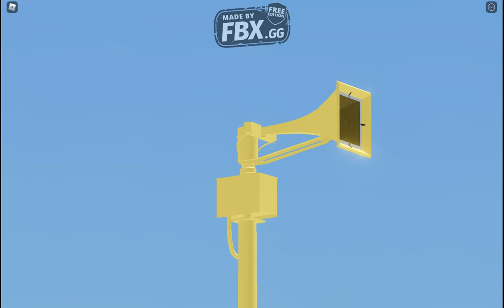St. Braiceings FD 4/5 Thunderbolt 1003A, Fire Wail, Castlewood Rapids, MI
this is the initial test of a refurbed 5m 4/5 chopper swap 1003 installed at an FD across from a factory, it serves as a factory, fire, and tornado siren